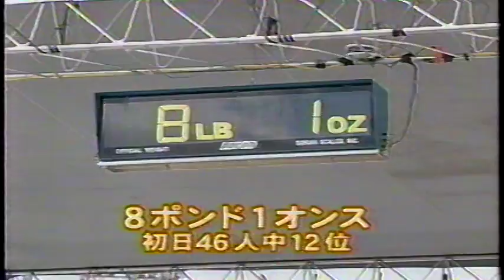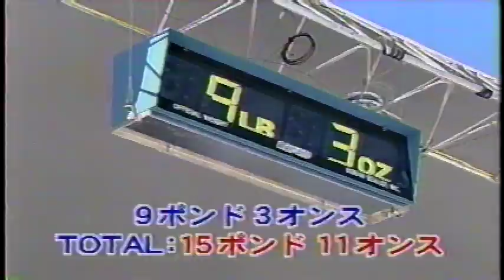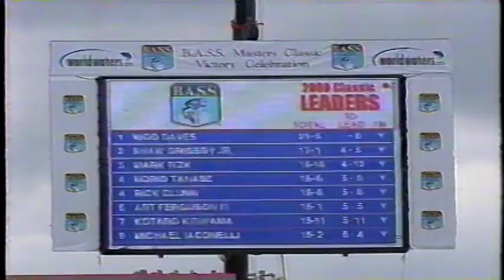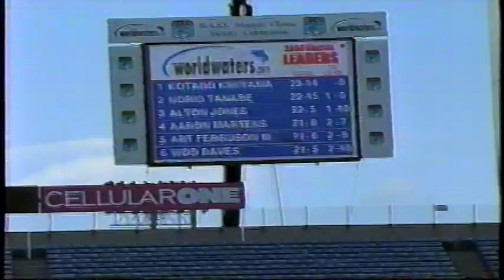田辺哲男 Norio Tanabe BassMastersClassic2000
田辺哲男 BassMastersClassic2000